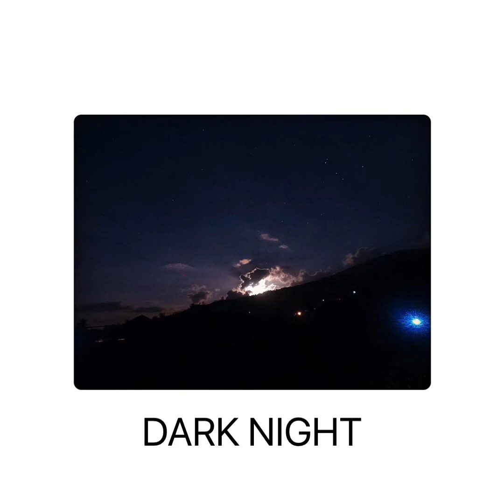［EmmaLi］DARK NIGHT 迷幻電子/輕音樂/Electronica /Ambient/EDM